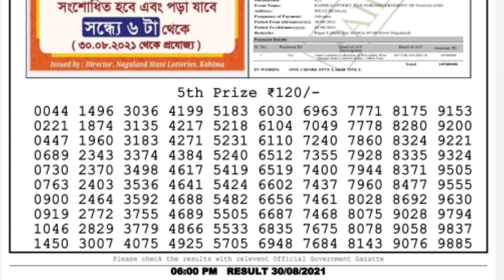Nagaland Lottery Sambad Result | Dear Lottery